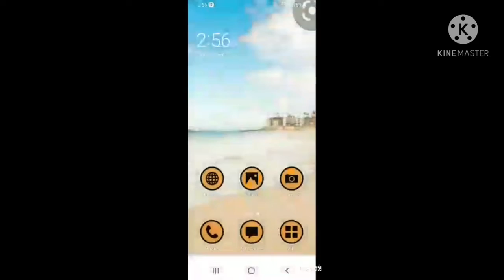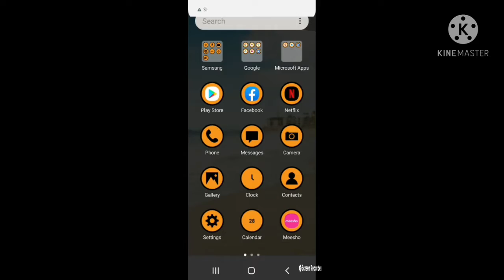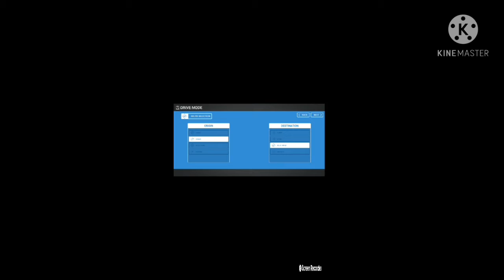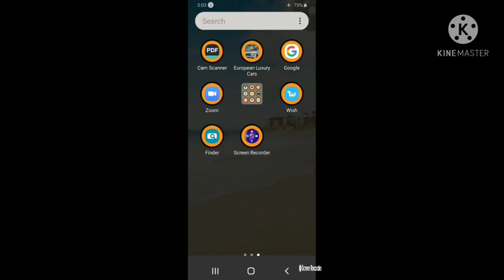Indian Railway simulator update for alpha beta and public version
Indian train Indian railway simulator update is release you all can go and download from Play Store and Apple Store application be safe at home bye bye